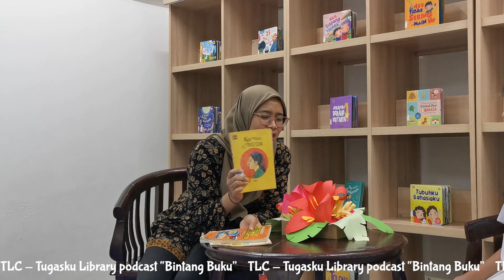Tugasku Library podCast : Perpustakaan Rukmini bersama Pustakawati SDI Tugasku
Assalamu Alaikum Readers.
Pada kesempatan kali ini, TLC membahas tentang Perpustakaan Rukmini.

Nama Rukmini, diambil dari nama pendiri Perpustakaan, dan juga pendiri Sekolah Islam Tugasku.

Nama lengkap beliau adalah Ibu Rukmini Zainal Abidin, yang biasa kita panggil Granny. Nah, Beliau adalah Ibunda dari ketua Yayasan Bina Tugasku, Ibu Almitra Indira Abidin.

Nah, setelah menonton podcast kali ini, jangan lupa sampaikan terimakasih kita dengan mendoakan Beliau, yaa...